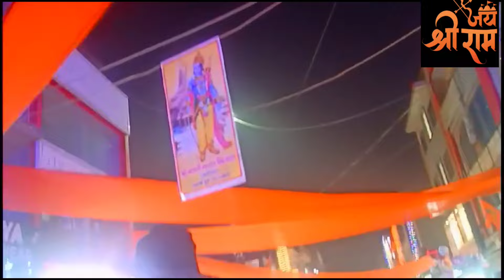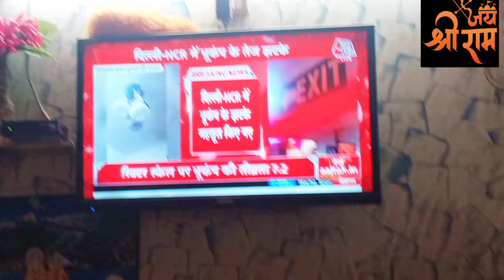मेरे घर राम आए है🌹22 जनवरी, अयोध्या ही नहीं पूरे देश में उत्सव है🥰 भोग की थाली,, जय श्री राम 🙏